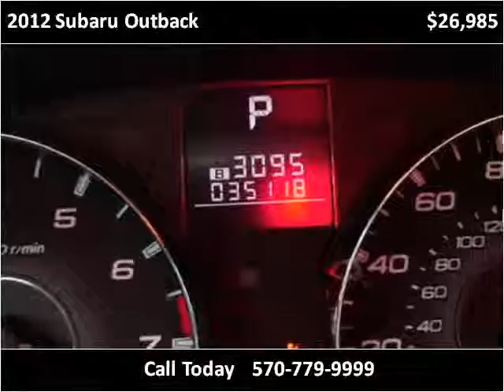2012 Subaru Outback Used Cars Larksville PA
This 2012 Subaru Outback is available from Eastern Auto Leasing.